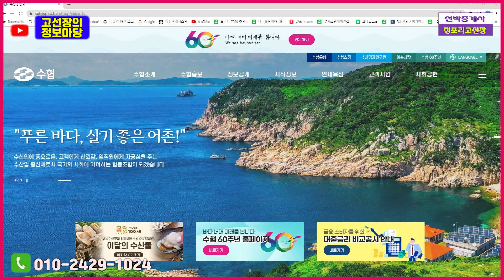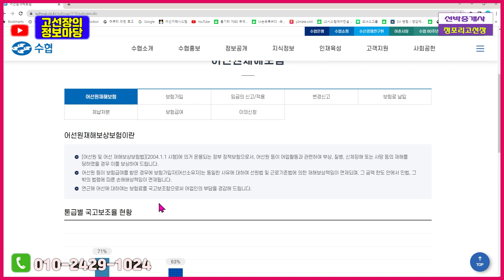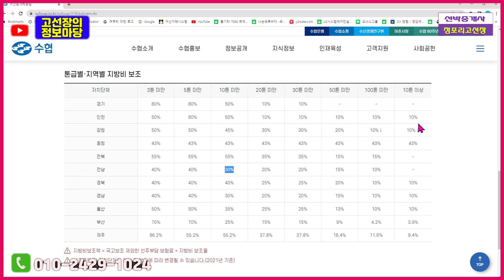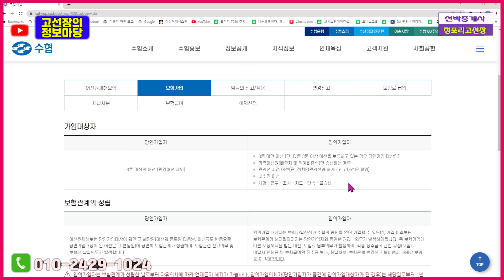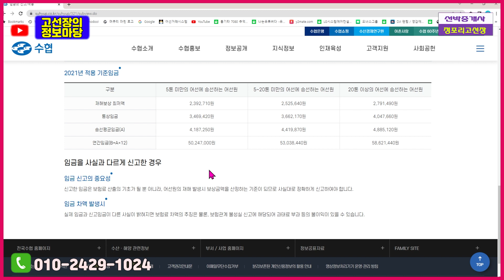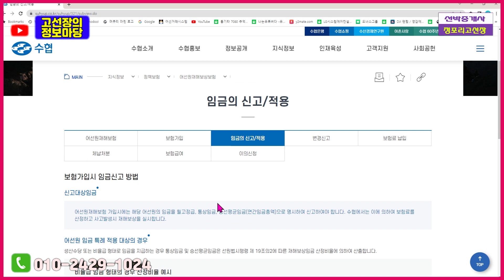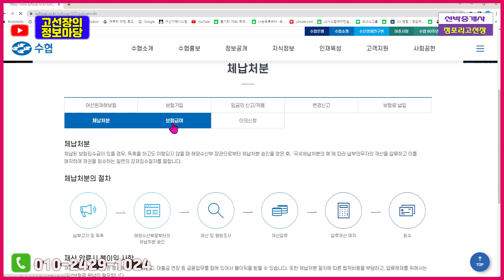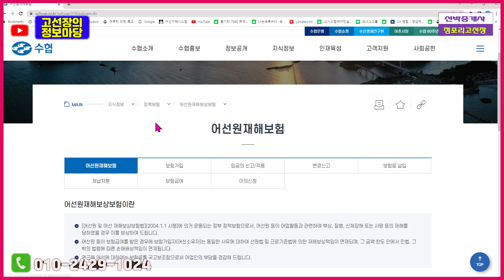어선원보험 [선주라면 알고 갑시다]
선주라면 2가지 보험에 대하여 알고 계셔야 합니다.
첫번째 어선원보험
두번째 선체보험
이번 영상은 어선원보험 에 대하여 알아봅시다.